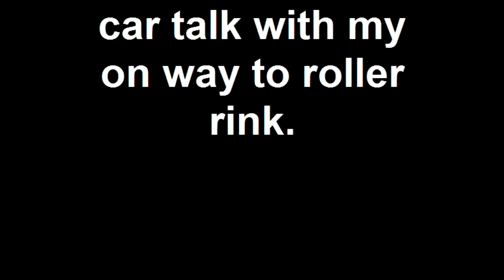car talk with ma on way to roller rink.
my convo with ma about her fake ID and our upcoming rollerskating adventure